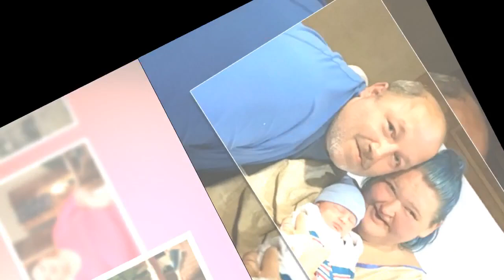1000lb Sisters fans slam Amy for 'breaking diet' after husband 'split'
1000lb Sisters fans slam Amy for 'breaking diet' after husband 'split'